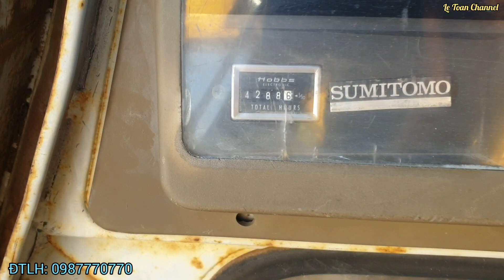SUMITOMO FA S265 ( Đã Bán) Xe Còn Quá Đẹp | Le Toan Channel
Xin chào các ban, hôm nay mình đã trở lại và tiếp tục chia sẻ với các bạn những hình ảnh về những con xe cuốc nha, và hôm nay mình sẽ review cho các bạn xem về con sumitomo fa s265, xin mời các bạn cùng theo dõi nha.